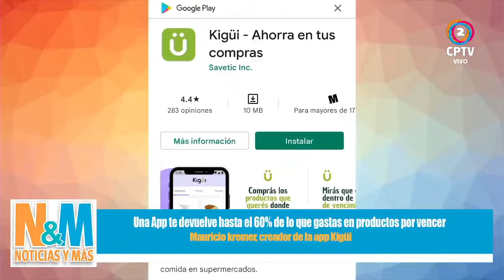📌Una App te devuelve hasta el 60% de lo que gastas en productos por vencer 🔸Mauricio kremer